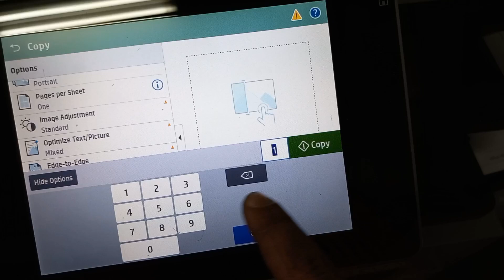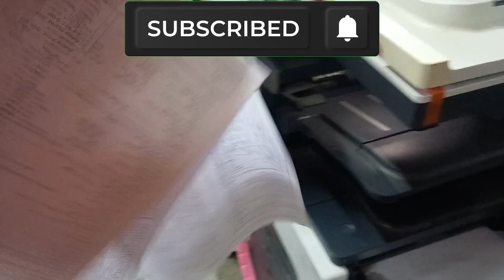Hp LaserJet Enterprise MFP M725 Staple Quick Preview . مراجعة سريعة لوحش ماكينات التصوير ال ٧٢٥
WhatsApp / Telegram / imo
بيع طابعات
بيع ماكينات تصوير
بيع ماسحات ضوئية
ملء احبار
شرائح احبار
تغيير الشريحة
تغيير الشباية